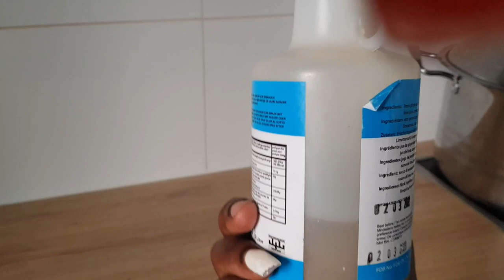femme, blanche, noire ,si tu veux garder ton africain pour longtemps ,regarde cette vidéo